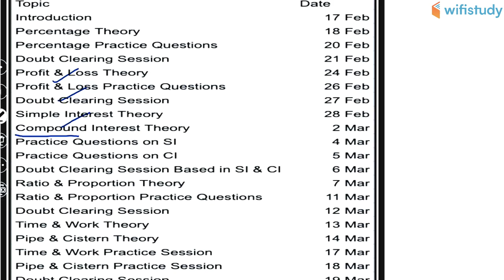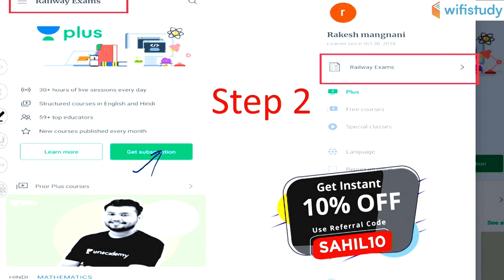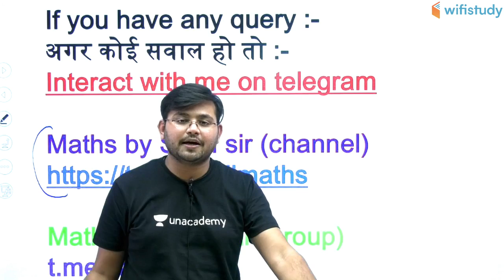RRB Group D | Maths Complete Course | Use Referral Code “SAHIL10” & Get 10% Off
1. One Subscription, Unlimited Access
2. Learn from your favorite teacher
3. Real time interaction with teacher
4. You can ask doubts in live class
5. Limited students
6. Download the videos & watch offline

✿ Morning Shows:
06:00 AM - Daily Current Affairs by Ankit Sir
09:00 AM - Static GK by Sushmita Ma'am

✿ SSC CGL 2019 (Tier-I):
11:00 AM - Reasoning by Deepak Sir
11:30 AM - English by Harsh Sir
12:00 PM - Maths by Sajjan Sir
01:00 PM - GK by Ankit Sir

✿ Rajasthan Patwar 2019:
02:00 PM - Geography by Rajendra Sir
02:30 PM - Maths by Sajjan Sir
03:00 PM - Hindi by Ganesh Sir
03:30 PM - Computer by Pandey Sir
04:00 PM - Art & Culture by Praveen Sir

✿ Rajasthan Police 2019:
05:00 PM - Polity by Rajendra Sir
05:30 PM - Reasoning by Deepak Sir
06:00 PM - History by Praveen Sir
06:30 PM - General Science by Ankit Sir
07:00 PM - Computer by Pandey Sir

✿ REET, CTET, UPTET, MPTET 2020:
07:30 PM - Hindi by Ganesh Sir
09:00 PM - Sanskrit by OP Gupta Sir

✿ Defence & All Exams:
08:30 PM - GK by Anadi Sir